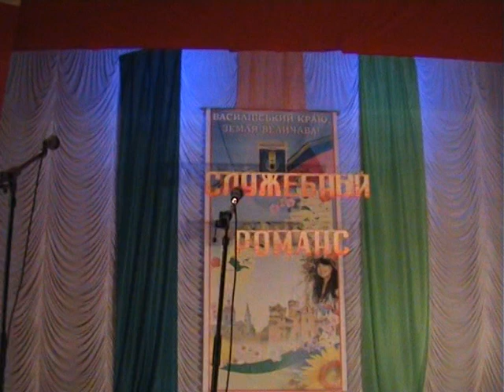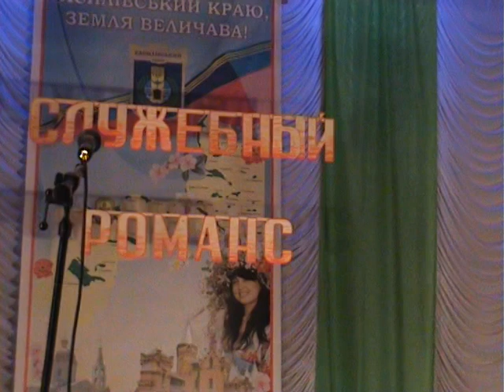СЛУЖЕБНЫЙ РОМАНС 2